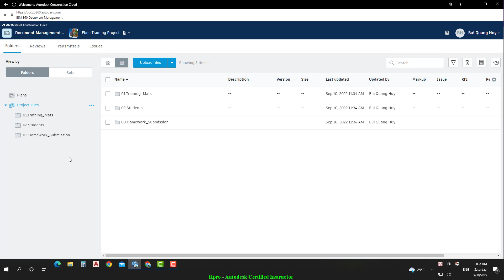Khóa học BIM for Project Manager Bài 2- Phần 03 Structuring Folders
Khóa học BIM for Project Manager
Bài 2: Quản lý HSDA với BIM 360 Document Management

Cấu trúc thư mục lưu trữ dữ liệu dự án trên BIM 360 Docs (Plans vs. Project Files);

Quy trình tải tệp dữ liệu lên BIM 360 Docs & kiểm soát công nghệ nhận diện ký tự quang học OCR hỗ trợ tải bản bản vẽ hàng loạt;

Kiểm soát quyền truy cập HSDA của từng thành viên tham gia Assign Permissions;

Phát triển chuỗi quy trình: trình nộp hồ sơ (Submit for review) – rà soát bản vẽ (Design review workflow) – bàn giao tài liệu (Create transmittal);

Đánh dấu (Markups), khoanh vùng (Redline), so sánh phiên bản các bản vẽ & tổ chức từng bộ hồ sơ theo các hạng mục và/hoặc giai đoạn triển khai dự án;

Định vị các vấn đề trong mô hình (Tags), lập danh mục & truy vấn chỉ dẫn/gán trách nhiệm giải quyết cho từng thành viên dự án.

Để xem thông tin chi tiết về khóa học, hãy truy cập vào đường